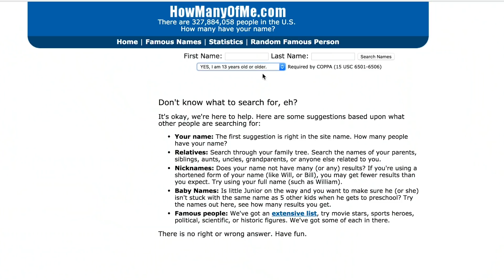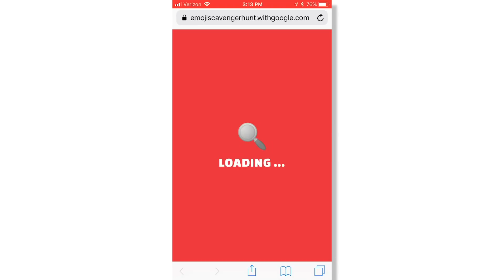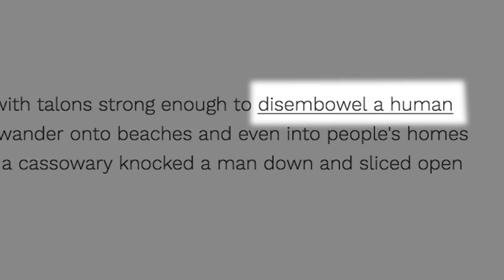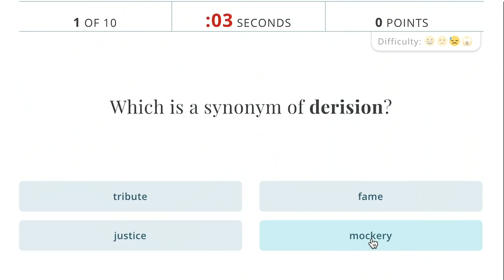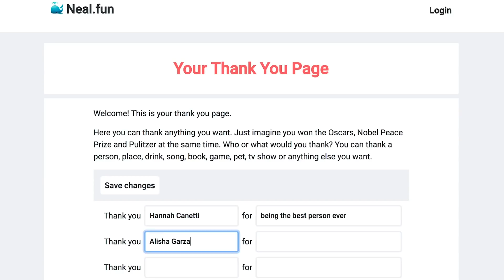How Many Of You Exist?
Sketchy Site (0:18)

How Many of Me (0:35)

Move Mirror (1:28)

Emoji Scavenger Hunt (1:55)

Dangerous Animals (2:11)

Jungle Noise Generator (2:51)

How Strong is Your Vocabulary (3:24)

Thank You Generator (4:35)

***CREDITS***

Hosted by
Jake Roper

Hannah Canetti

VFX by
Eric Langlay

***VSAUCE LINKS***